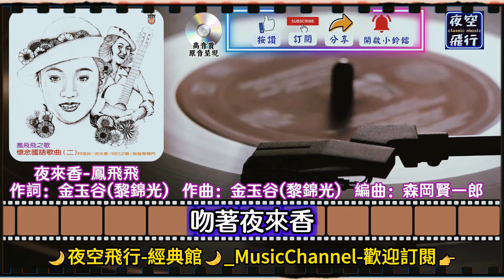鳳飛飛-夜來香 [動態歌詞] Lyrics [高音質] 《本週主打》 作詞：金玉谷(黎錦光) 作曲：金玉谷(黎錦光) 編曲：森岡賢一郎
那南風吹來清涼
那夜鶯啼聲輕唱
月下的花兒都入夢
只有那夜來香
吐露著芬芳

我愛這夜色茫茫
也愛著夜鶯歌唱
更愛那花一般的夢
擁抱著夜來香
吻著夜來香

夜來香
我為你歌唱
夜來香
我為你思量
啊...
我為你歌唱
我為你思量
我愛這夜色茫茫
也愛著夜鶯歌唱
擁抱著夜來香
吻著夜來香

夜來香
我為你歌唱
夜來香
我為你思量
啊...
我為你歌唱
我為你思量
我愛這夜色茫茫
也愛著夜鶯歌唱
擁抱著夜來香
吻著夜來香
夜來香
夜來香
夜來香